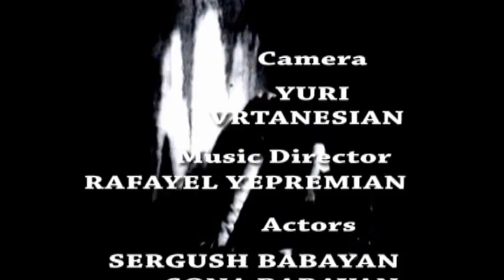ZABUGHO ARMENIAN TV 1978